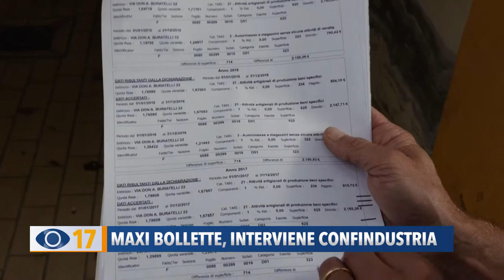Maxi bollette, interviene confindustria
Maxi bollette arrivate alle imprese di Fano per il pagamento della Tassa sui Rifiuti. Dopo la protesta di alcune aziende, ieriè intervenuta Confindustria che difende gli imprenditori e chiede al comune di rivedere i singoli casi.